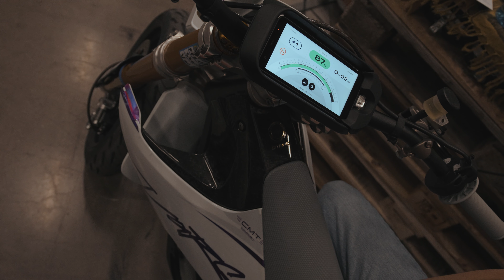TVINGAS TA NYTT KÖRKORT.. IGEN!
PODCAST: NIGHTVIBE
FACEBOOK GRUPP: NIGHTVIBE PODCAST

KAMERA: ZCAM E2 M4 / GoPro HERO 10
OBJEKTIV: Zeizz
MICK: Röde